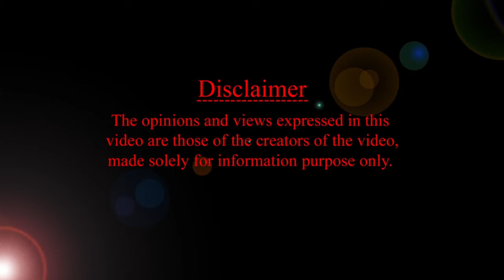0 to 6 నెలల బేబి లో ఇవన్నీ ముఖ్యం HMBLiv | Women & Child Health